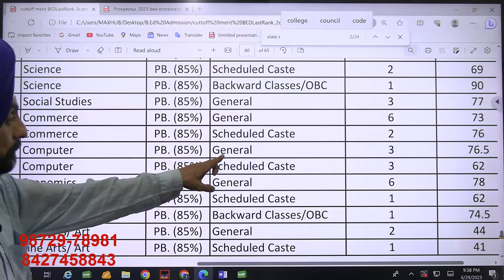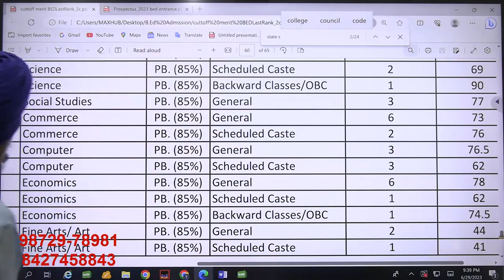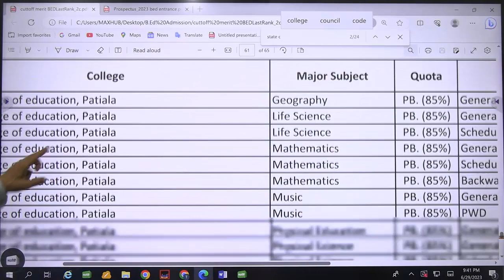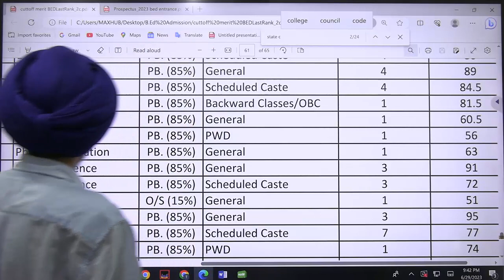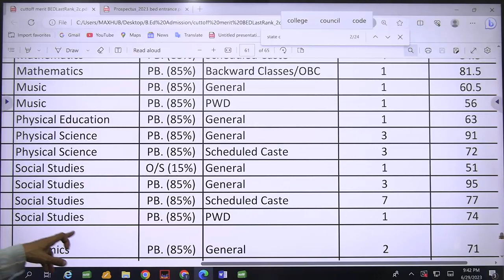State College of Education,ਪਟਿਆਲਾ l CtOff with subject, category, quota Score of last filled seat